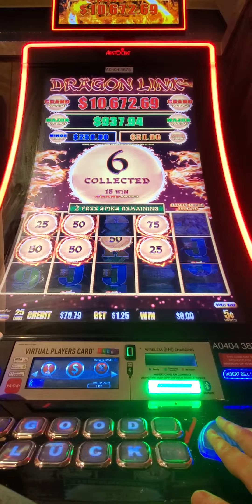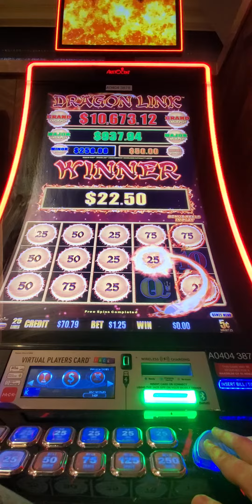Dragon Link - Genghis Khan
Dragon Link - Ghengis Khan